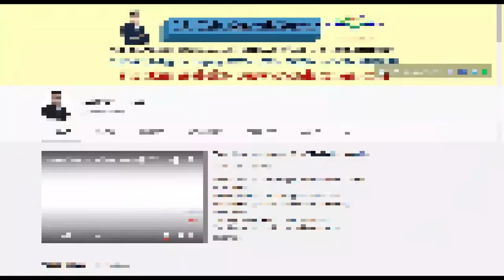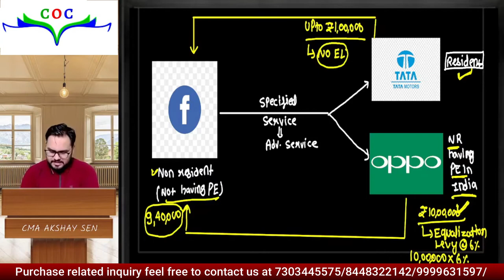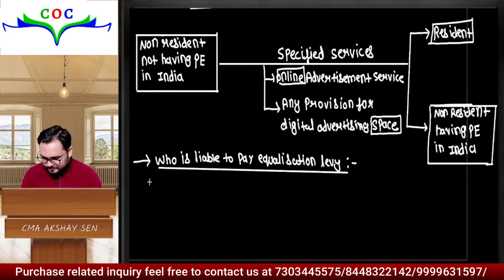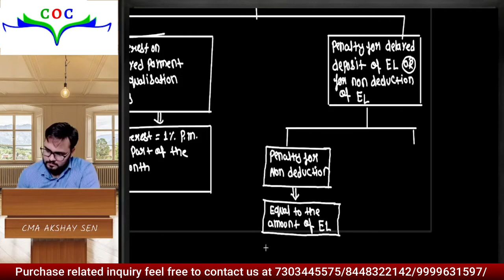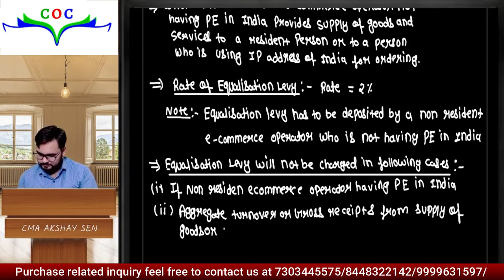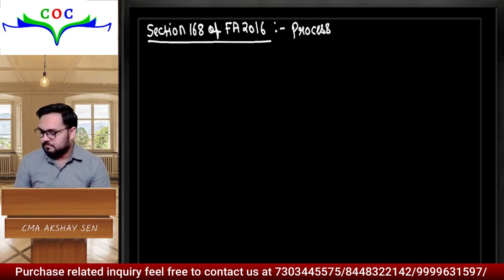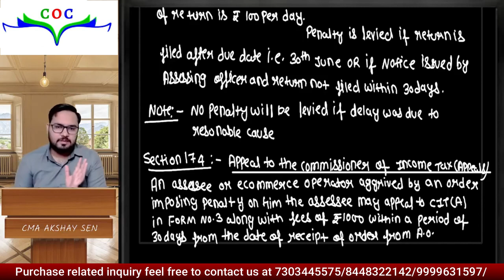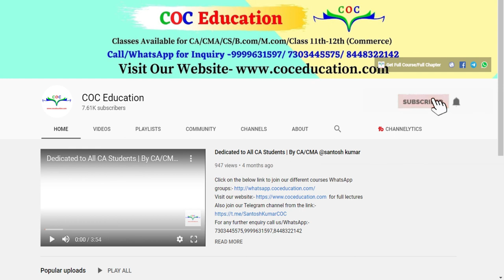DTAA Revision International Tax | CMA Final By CMA Akshay Sen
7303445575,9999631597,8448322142